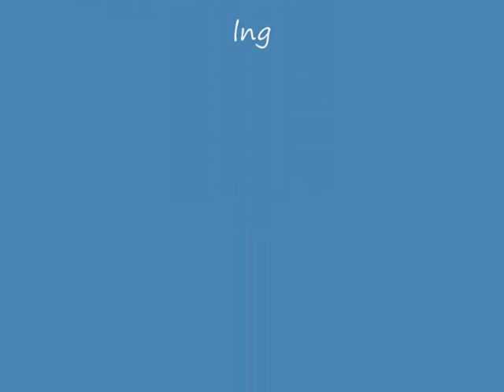i giardini di bari.wmv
ottobre a Bari tramite i suoi parchi e giardini